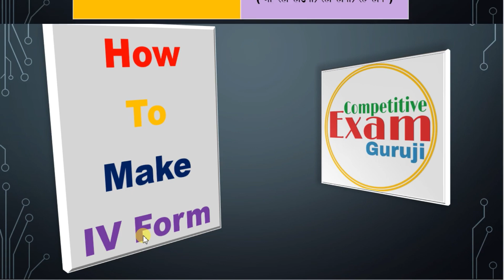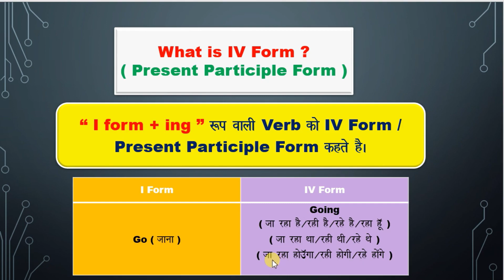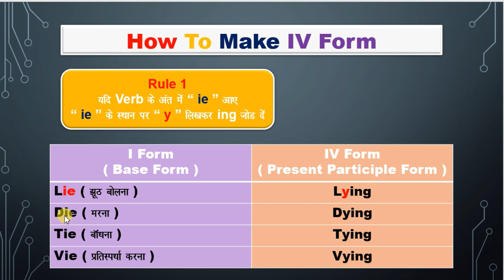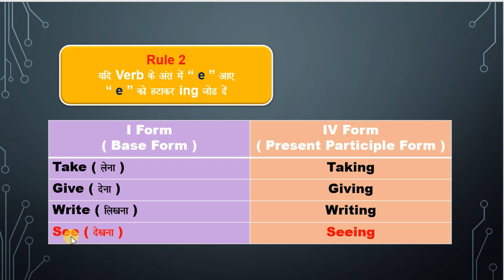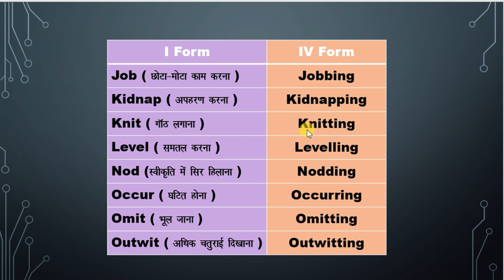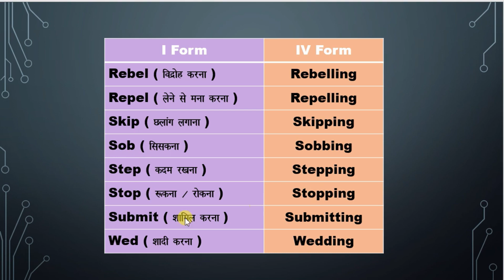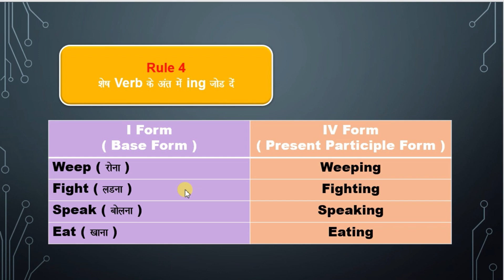4 Rules of how to make 4th Form (Present Participle Form) of verb, adding ing to verb By Praveen Sir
Hello Dear

 1. Competitive English Grammar
2. Competitive Maths
 3. Economics
                      B.Com / M.Com / BBA / MBA
4. Business Study

5. Navodaya Exam Entrance Preparation

Meaning and All types of verb in Basic english grammar by praveen jangid sir
Parts of speech ( Verb ) in english grammar for kids
types of verbs :
1) helping verb  2) auxiliary verb  3) modal    4) main verb   5 ) principle verb    6) finite verb
 7) non finite verb  8) transitive verb   9) intransitive verb   10) regular verb    11) irregular verb
12) gerund     13) infinitive   14) participle   15) present participle   16) past participle
17) perfect participle
What are Helping verb , auxiliary verb and modals in english grammar in hindi
difference between Auxiliary verb / Helping Verb and modals in english
Types of auxiliary verb and modals
Types & Classification of finite verb in english grammar :
Transitive verb , Intransitive Verb , Mono - Transitive verb , Di - Transitive Verb By Praveen Jangid Sir
What are regular and irregular verb
How to make difference between regular verb and irregular verb
Meaning , use and 5 rules of gerund How to and when to use Gerund in english in hindi by Praveen Jangid Sir
difference between gerund and participle and infinitive
Infinitive & its types To-Infinitive vs Bare Infinitive Vs Split Infinitive By Praveen Jangid Sir
What is infinitive and uses of infinitive in english grammar in hindi
Infinitive as non finite verb when and how to use infinitive parts of speech in english grammar
Uses , Rules and errors of Infinitive in hindi
7+ Rules and spotting errors of bare infinitive vs To infinitive
infinitive without to vs full infinitive
How to correct use and avoid split infinitives in english grammar
Participles in english grammar How to correct use and spotting errors regarding to present participle , past participle and perfect participle by praveen jangid sir
Verb-Types (Full) Finite Non-Finite Verb, Mono & Di Transitive , Participle - Infinitive - Gerund
Basic english grammar ( Parts of speech ) All types of Verb
Verbs Forms in English Grammar in hindi , Verbs in english grammar
I , II , III , IV , V Forms of verbs in english grammar ( Five forms of verb )
Verbs which have all the forms different .
Rules of How to make II and III Form of verb. 2nd & 3rd forms of 100 Regular Verbs by Praveen Jangid Sir
How to make II & III Forms of irregular verbs by Praveen Jangid Sir
Verbs with same forms. All three forms are same.
Rules of making II and III Forms of verbs having same II and III Forms with hindi meaning . All the verbs having same II and III fORMS
all three forms of verbs in english grammar with their hindi meaning
all three forms ( II and III Forms ) of irregular verbs with hindi meaning by praveen jangid sir
2nd and 3 rd forms of verbs , Past forms and Past Participle Forms of verbs By Praveen Jangid sir in english grammar with hindi meaning
Rules of How to make 5th Form of verb ( s/es/ies Form of verbs ) V Form By Praveen Jangid Sir
Rules of how to make 4th Form (Present Participle Form) of verb , adding ing to verb By Praveen Jangid Sir